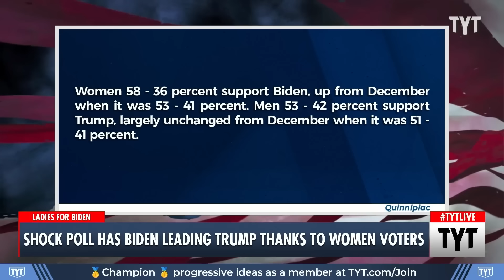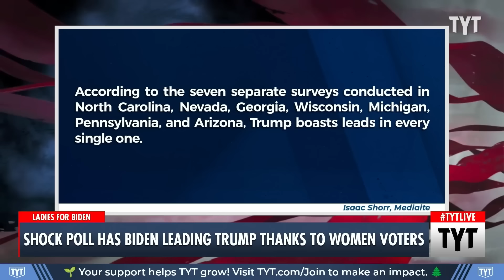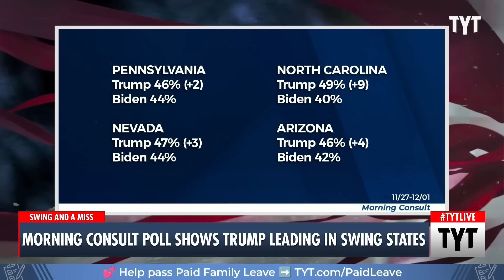OUCH! Fox & Friends Get Some Bad News On-Air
President Joe Biden is leading former President Donald Trump by 6 points in the latest Quinnipiac poll.  Cenk Uygur and Ana Kasparian discuss on The Young Turks. Become an American Hero with Annual Membership

"President Joe Biden has opened up a sizable lead over former President Donald Trump in a new poll thanks to his massive 22-point lead with women voters.

Polling headlines have been dominated for months by surveys showing not the greatest news for President Biden, but a new Quinnipiac poll shows very positive signs for the president."

240314__MS01PeterDoocy_REPURP